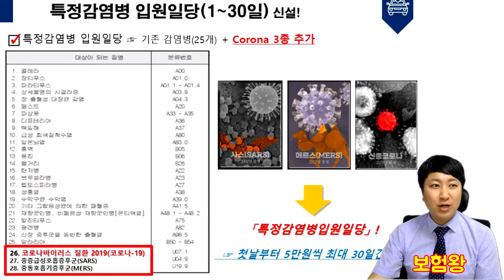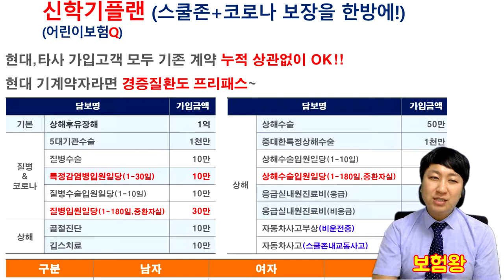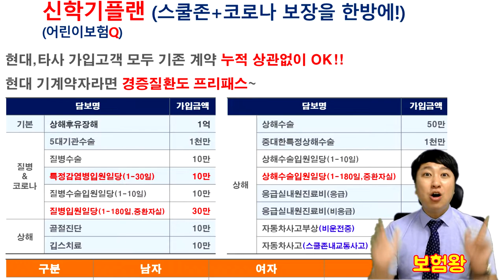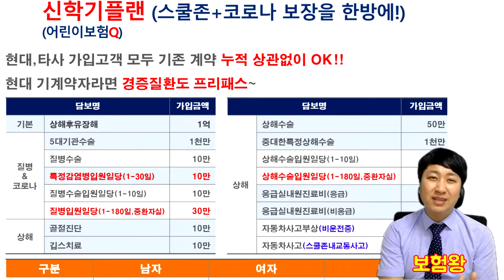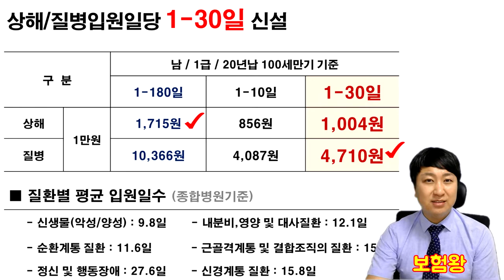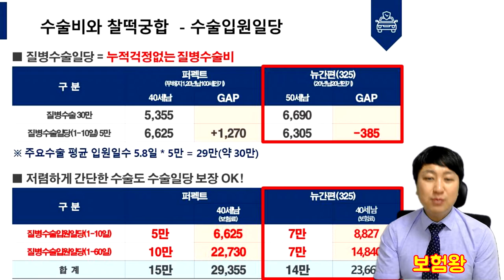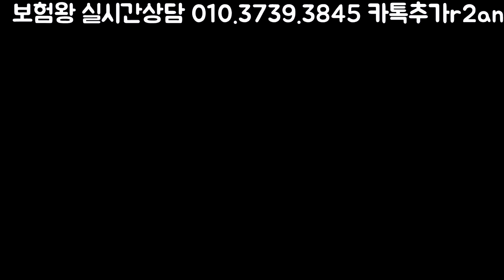코로나 입원시 첫날부터 10만원씩 보장해주는 입원일당 출시!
보험은 ~~~보험왕!! 입니다.

저번달부터 출시된 코로나 입원일당을 소개합니다.
코로나 뿐만 아니라 예전에 유행했던 메리스.사스와 더불어

특정감염병입원일당에 추가가 되었습니다
기본 5만원부터 시작하여 .. 최대 10만원까지 보장되는 플랜으로

전문가 입장에서는 앞으로 확진자가 계속 늘어난다고 하니
최초로 출시된 코로나 입원비를 단 1만원대 준비하는것도

나쁘지 않을듯 합니다.
항상 열려 있으니 언제든지 연락주시기 바라며

보험은 가입보다 관리가 중요합니다.

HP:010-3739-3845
카톡친구추가:r2an
카톡플러스친구:태수의 보험리모델링